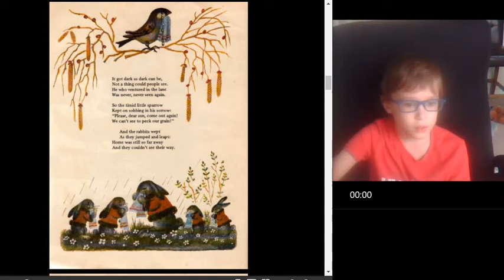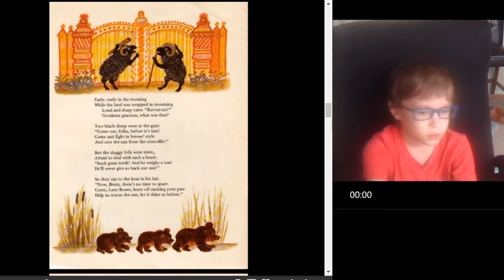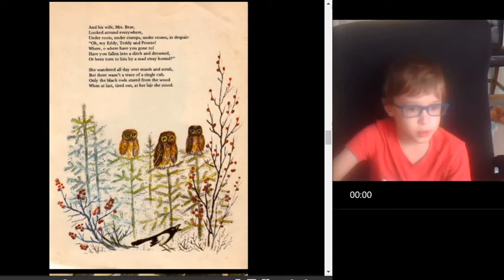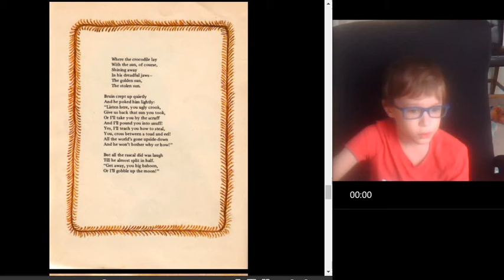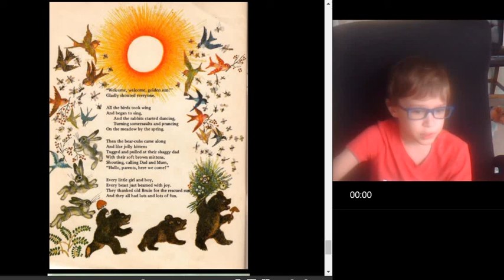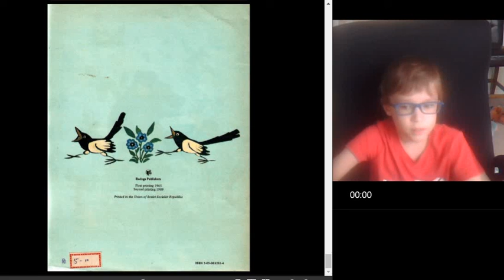The Stolen Sun by Kornei Chukovsky | Reading with Mikhey